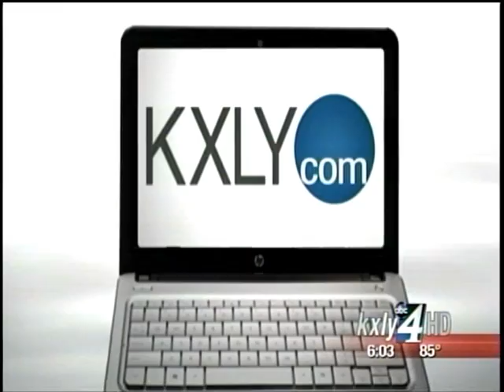City confirms Straub, Mahoney top cop finalists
Spokane Mayor David Condon confirmed Wednesday morning that he has narrowed his search for the next chief of police to Daniel Mahoney of San Francisco and Frank Straub of Indianapolis. KXLY4's Jeff Humphrey reports.